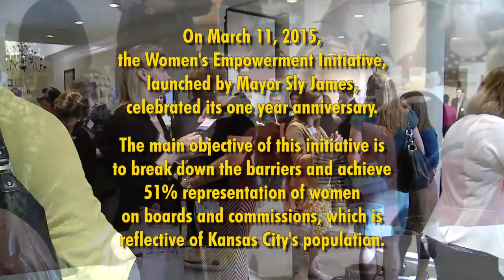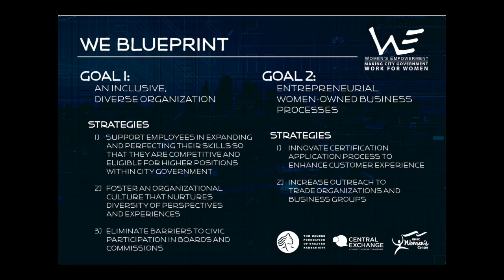WE One-Year Anniversary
On March 11, 2015, the Women's Empowerment Initiative, launched by Mayor Sly James, celebrated its one year anniversary.

The main objective of this initiative is to break down the barriers and achieve  51% representation of women on boards and commissions, which is reflective of Kansas City's population.

At this event, The Women's Foundation, the mayor and others celebrated eleven appointments of women to various boards and commissions.